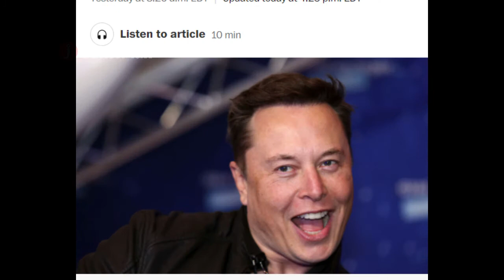Elon Musk buys Twitter: "SAY MY NAME" (meme)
probably how the discussion that happened between Twitter and Elon Musk looked like.